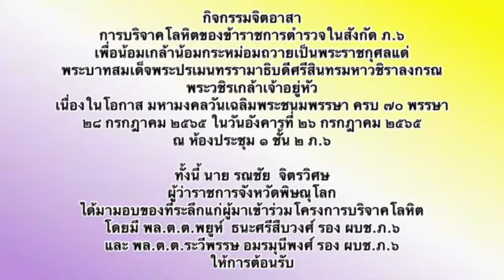กิจกรรมจิตอาสาบริจาคโลหิต วันที่ 28 กรกฏาคม 2565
วันที่ (26 ก.ค. 65) เวลา 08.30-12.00 น.
พล.ต.ท.อัคราเดช พิมลศรี
ผบช.ภ.6

มอบหมายให้
พล.ต.ต.พยูห์ ธนะศรีสืบวงศ์
รอง ผบช.ภ.6
เข้าร่วมกิจกรรมจิตอาสาบริจาคโลหิต เพื่อน้อมเกล้าน้อมกระหม่อมถวายเป็นพระราชกุศลแด่พระบาทสมเด็จพระปรเมนทรรามาธิบดีศรีสินทรมหาวชิราลงกรณ พระวชิรเกล้าเจ้าอยู่หัว เนื่องในโอกาสมหามงคลวันเฉลิมพระชนมพรรษา ครบ 70 พรรษา 28 กรกฏาคม 2565

พร้อมด้วย
พล.ต.ต.ระวีพรรษ อมรมุนีพงศ์
จิตอาสา904,ข้าราชการตำรวจจิตอาสาในสังกัดตำรวจภูธรภาค6, ชมรมแม่บ้านตำรวจภูธรภาค 6,หน่วยงานรัฐวิสหกิจและประชาชนในพื้นที่ เข้าร่วมกิจกรรมฯ

ในการนี้
นายรณชัย จิตรวิเศษ
ผู้ว่าราชการจังหวัดพิษณุโลก
ได้เดินทางมามอบของที่ระลึกและให้กำลังใจผู้ที่เข้าร่วมกิจกรรมบริจาคโลหิต
โดยมี
และชมรมแม่บ้านตำรวจภูธรภาค 6 รอให้การต้อนรับ

ณ ห้องประชุม 1 ชั้น 2 ตำรวจภูธรภาค 6 ต.มะตูม อ.พรหมพิราม จว.พิษณุโลก